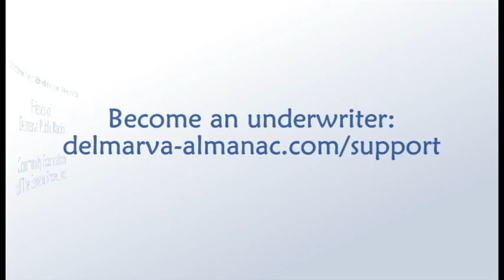Lori Conner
Lori Conner is a self taught muralist and art teacher with a studio in Milford, Delaware a town with a vibrant and growing cultural scene.